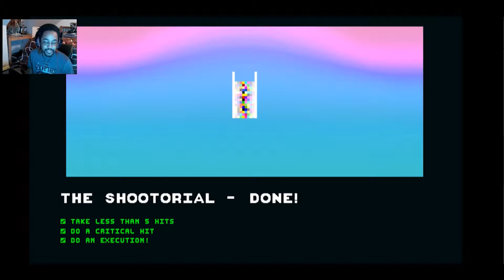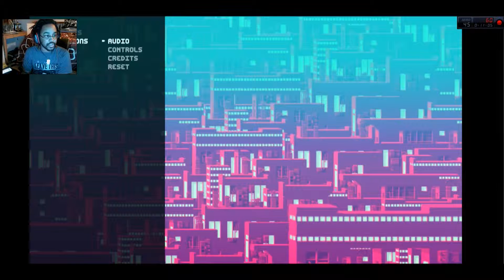Loike a Pro, Mate! (Not a Hero Part 1)